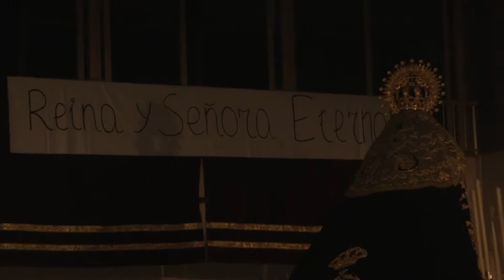Procesión en honor a la Virgen de los Dolores 2015 1